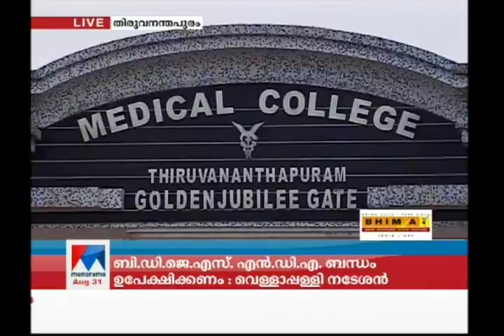TVM Medical college | Manorama News